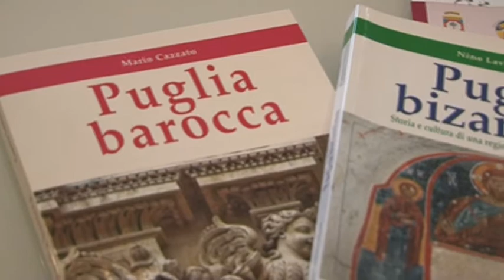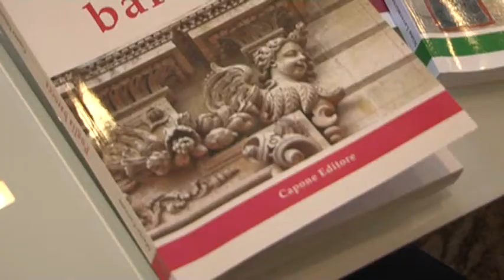Building Apulia2013 Giornata dedicata all'Editore Capone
Building Apulia
Venerdì 29 novembre, il nuovo appuntamento dedicato all'editore Capone

Si è svolto venerdì 29 novembre, il quinto appuntamento della sessione autunnale  di "Building Apulia: Costruendo l'identità della Puglia ", "la Puglia che scrive, che edita, che parla di sé", l'originale rassegna promossa dal Servizio Biblioteca e                         Comu-nicazione Istituzionale del Consiglio Regionale della Puglia, giunta quest'anno alla decima edizione.

Nel quinto appuntamento, dedicato all'editore Capone, sono state presentate due opere: "Puglia barocca" di Mario Cazzato e "Puglia bizantina" di Nino Lavermicocca, edizione Capone.